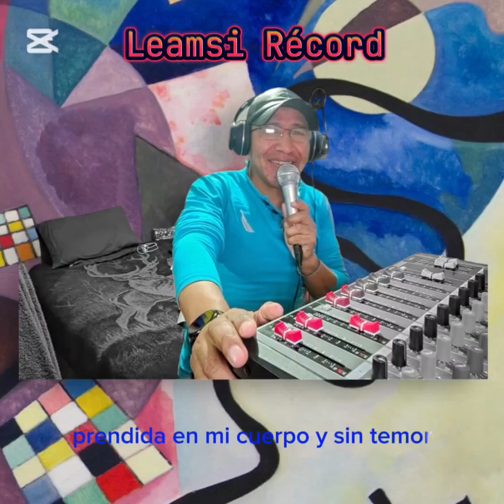Leamsi Récord : Así te amo, así. Karaooke. 🎧🎤